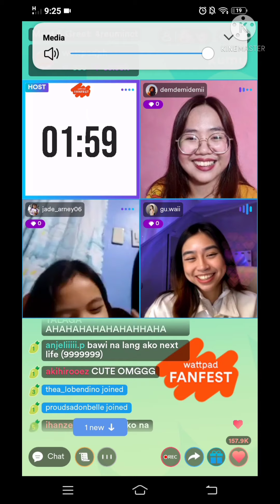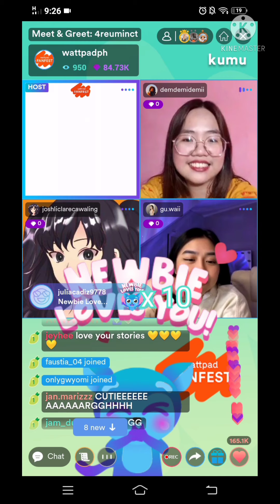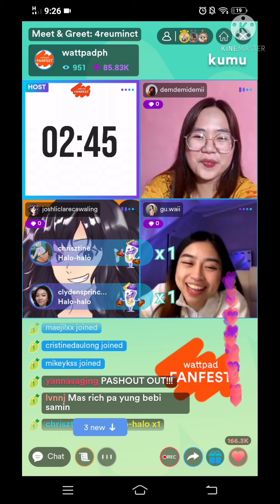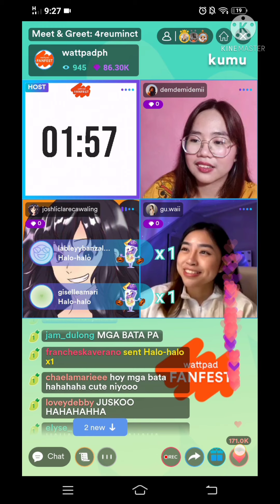Gwy Saludes & Tales of Demi LIVE ON KUMU!! (PART 2!) Wattpad FanFest!